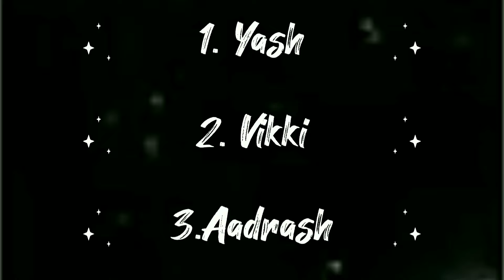1st position throwball || zone level || mubarak pur dabas no.2 vs Rani khera || final match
1st position throwball || zone level || mubarak pur dabas no.2 vs Rani khera || final match